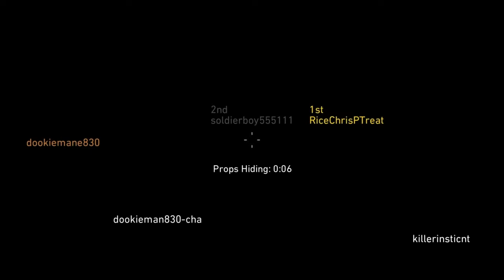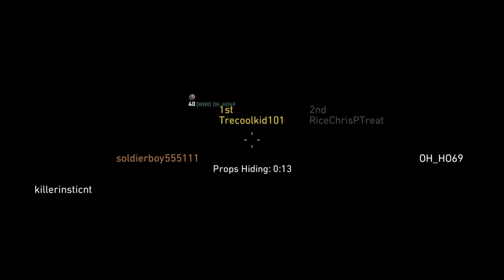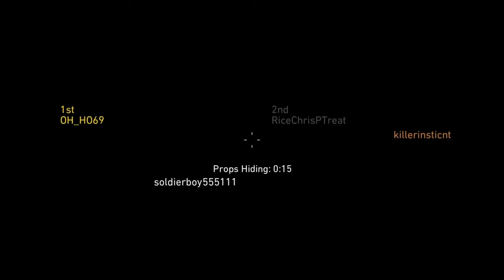Call of Duty Prop Hunt With Jon/Big jukes and Mario cart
Wassent even gonna post but late night playing turned into this.